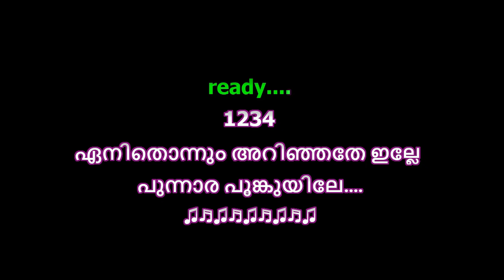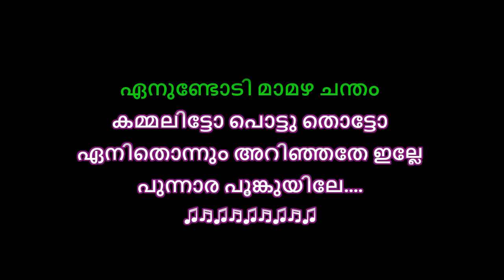enundodi ambili chandam song karaoke with lyrics malayalam | Enundodi Celluloid karaoke